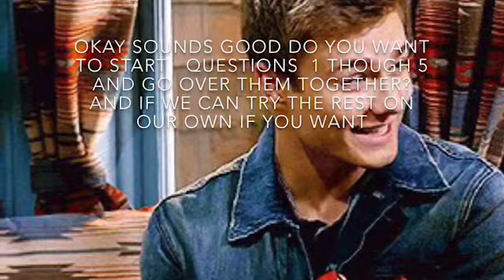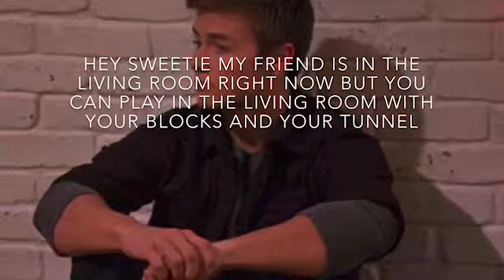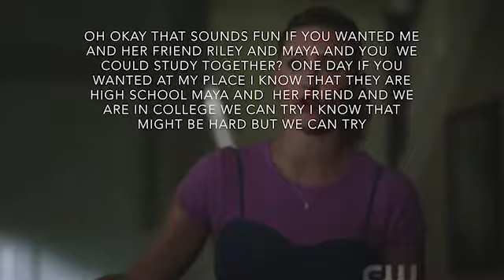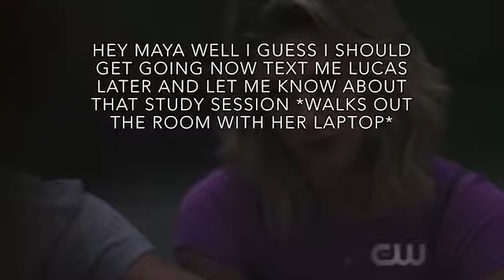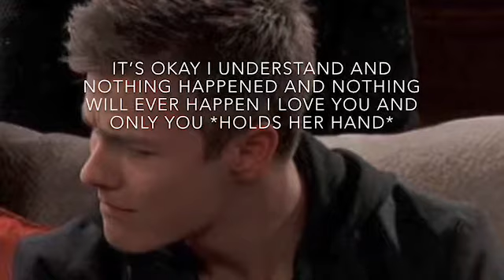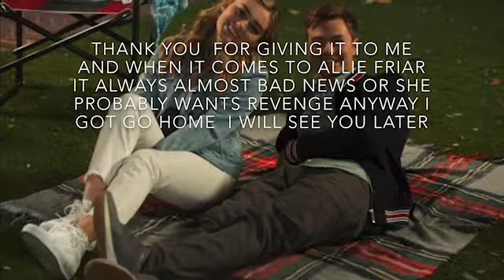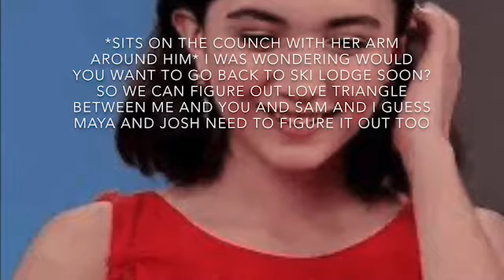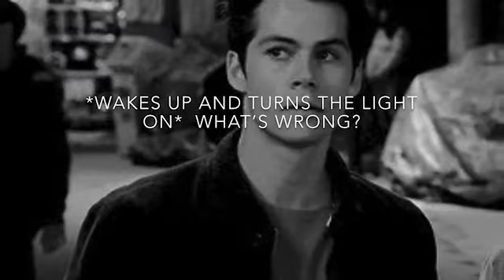Lucaya Pregnancy Story Season 2 Episode 17 {Scary Dream}